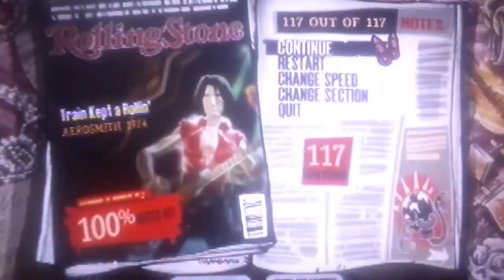L33Lmode: Baggage Car Solo (Part 2) FC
ok

(fill3r)